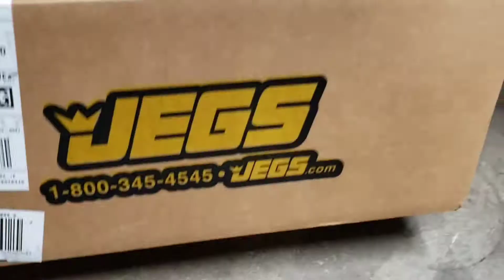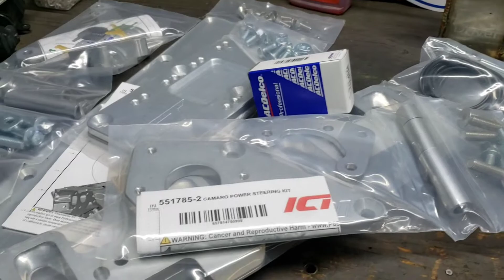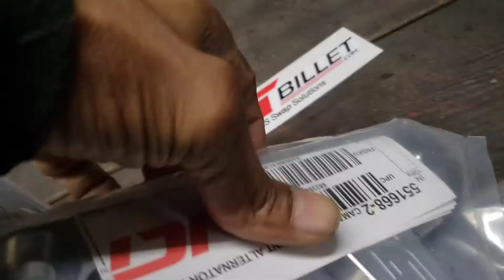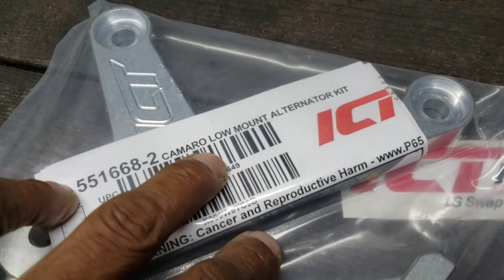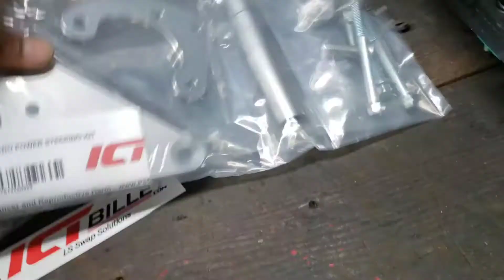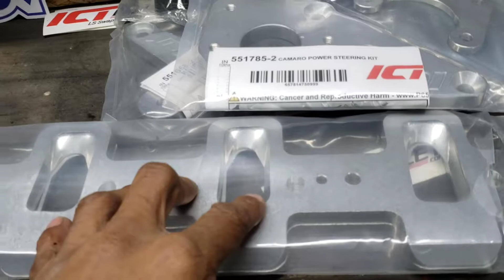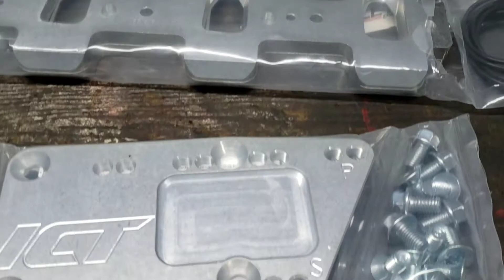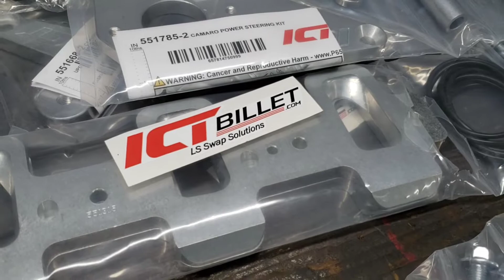🔥🔥 Everything from ICTBillet &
💪💪🔥Finally got (almost) everything I need from ICT Billet. And it all looks great. Also got some CXRacing chassis mounts and a few odds and ends thats needed. Yes sir I am stoked because its getting close. 😎😁

Check out

For more interaction and photos of projects and builds not only from our shop but from people around the town.